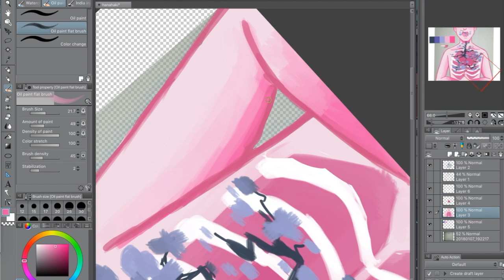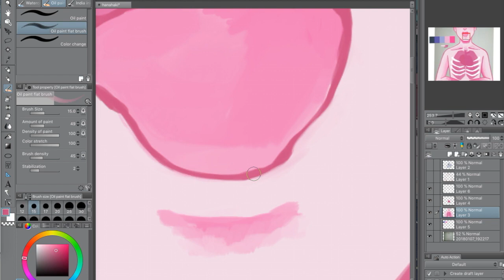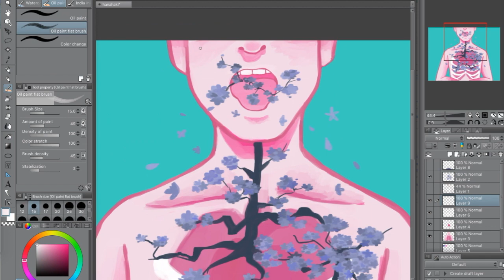Hanahaki Speedpaint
I feel like this fictional disease has a lot more potential than we give it...
Basically, if you harbor an unrequited love, a plant begins to grow in your organs until that love is returned. If it's never returned, the flowers bloom in your lungs and you die.
Song: Crywank - I Am Shit
Painting time was about three hours since I had it mapped out on paper beforehand. I still have to go back and do the lettering...